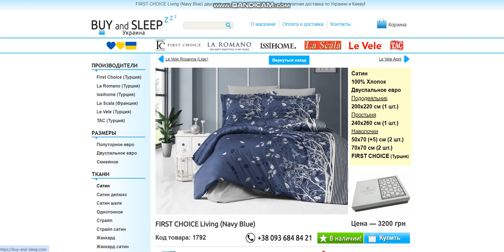Купити Постільну Білизну | BUY and SLEEP в Україні